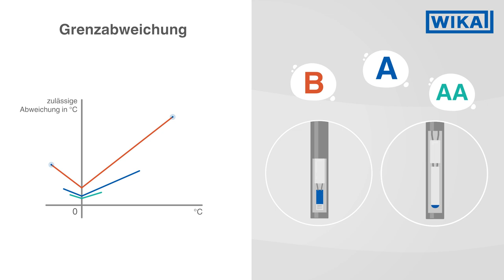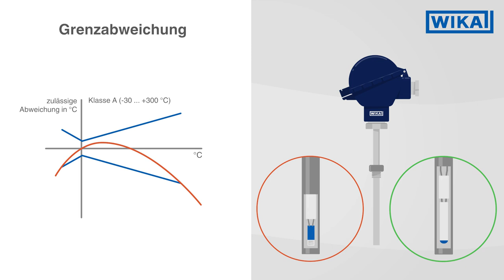Wie funktioniert ein Widerstandsthermometer? | Widerstandsthermometer nach IEC 60751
Was ist eigentlich ein Widerstandsthermometer, ein Pt100- beziehungsweise ein Pt1000-Sensor? Worin unterscheiden sich die Widerstandssensoren Pt100 und Pt1000? Diese und weitere wichtige Unterschiede erklären wir Ihnen in diesem Video über elektrische Thermometer.

Zumeist werden in industriellen Anwendungen zwei unterschiedliche Arten elektrischer Thermometer eingesetzt – Widerstandsthermometer und Thermoelemente. Die Funktionsweise von Thermoelementen erklären wir in diesem Video Beim Widerstandsthermometer wird die Temperatur über einen ohmschen Messwiderstand ermittelt. Das „Pt“ in Pt100 steht für das chemische Element Platin, die darauffolgende Ziffer gibt den Widerstandswert des Sensors bei null Grad Celsius an. Der am häufigsten eingesetzte Pt100-Messwiderstand hat demnach einen elektrischen Widerstand von 100 Ω (Ohm) bei 0 °C. In speziellen Anwendungen kommen auch Pt1000-Temperatursensoren zum Einsatz. Bei sinkender oder steigender Temperatur verändert sich der elektrischer Widerstand. Dies erfolgt anhand einer definierten Kennlinie, welche durch internationale Normen geregelt ist. Die Temperatur lässt sich anhand des gemessenen Widerstands sehr präzise bestimmen.

Genauigkeit und Messbereich der Pt100-/Pt1000-Temperaturfühler
Wie auch beim klassischen Zeigerthermometer (sehen Sie sich auch unser Video zum richtigen Ablesen von Thermometern an gibt es beim Widerstandsthermometer verschiedene Genauigkeitsklassen. Es gilt: Je genauer ein Widerstandsthermometer messen soll, umso eingeschränkter ist dessen zulässiger Messbereich. Ebenso muss man die Art (Bauform) des Messwiderstands beachten.
Wird ein Dünnschicht- oder ein drahtgewickelter Widerstand eingesetzt? Abhängig von dem ausgewählten Messwiderstand gibt es anhand der IEC-Norm 60751 unterschiedliche Temperaturmessbereiche. Zum Beispiel haben drahtgewickelte Widerstandsthermometer der Klasse B einen definierten Messbereich von -196 °C bis maximal 600 °C. Sollte dieser Bereich über- oder unterschritten werden, beginnen die Messwerte der Temperatursensoren zu driften, demnach messen diese nicht mehr innerhalb der definierten Genauigkeit und verfälschen somit das Messergebnis. Nach heutigem Stand der Technik ist diese Drift bei Dünnschicht-Sensoren stärker als bei drahtgewickelten Sensoren.

Weitere Informationen über Pt100- und Pt1000-Sensoren finden Sie auf unserer Webseite

Bei WIKA können Sie die gängigsten Widerstandsthermometer direkt im Online-Shop konfigurieren und bestellen

Möchten Sie mehr über Widerstandsthermometer erfahren?
Dann lesen Sie unseren Blog oder die technische Information zum Thema „Einsatzgrenzen und Genauigkeiten von Platin-Widerstandsthermometern nach DIN EN IEC 60751“

0:00 Intro
0:12 Funktionsprinzip eines Widerstandsthermometers
0:46 Platin-Widerstandsthermometer: Messbereich
1:18 RTD: Genauigkeit und Standardmessbereich
1:54 Pt100 Temperatursensor: ein industrieller Standard
2:06 Pt1000 und Pt25: für besondere Fälle